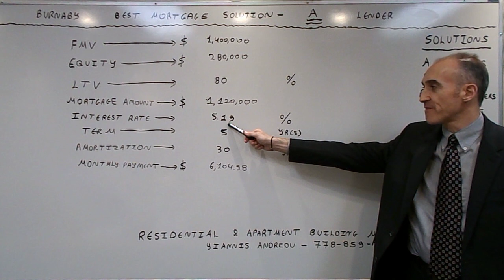Burnaby Best Mortgage Solution with an A Lender & a minor Stress Test - Rate of 5.19%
The video focuses on terms available via an A Lender.  The minimum credit score is 700 and the maximum debt ratios allowed at 35% GDS & 42% TDS.   The application is qualified at 0.75% above the contract rate